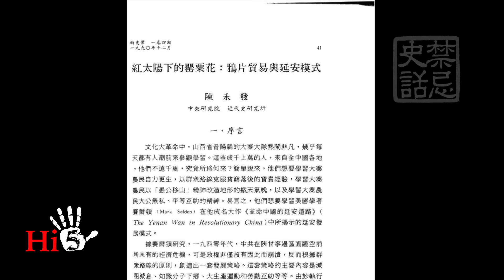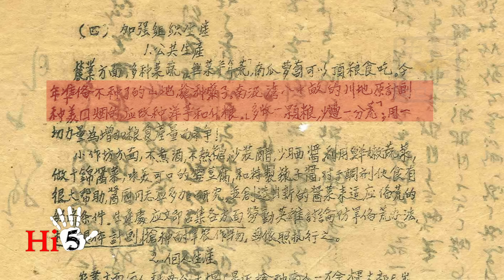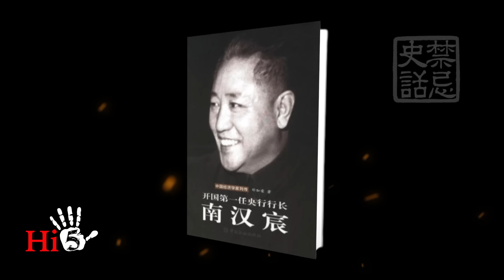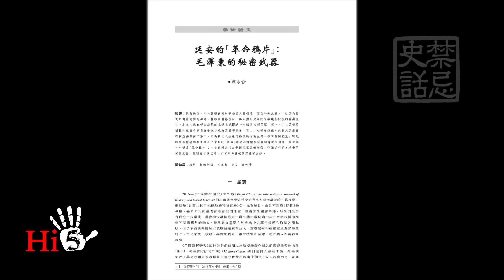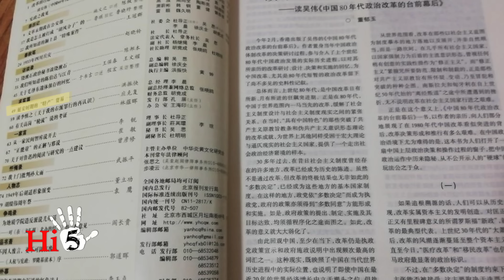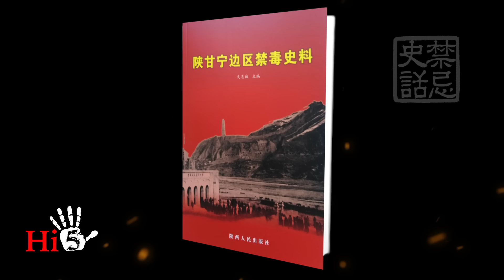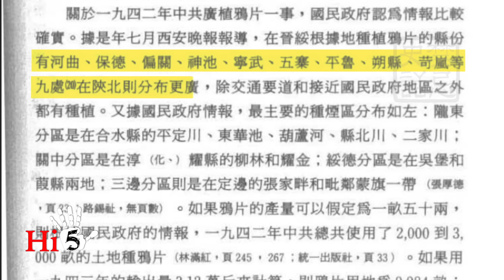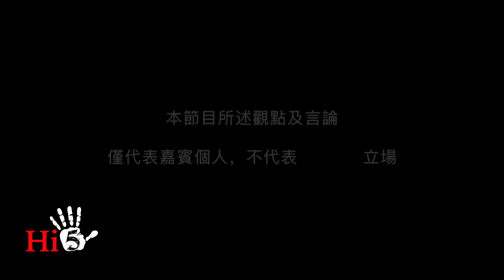禁忌史話：李銳日記秘密 14｜中共和鸦片：南泥灣的秘密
坊間傳說，中共及其軍隊依靠種鴉片度過皖南事變以後由於國民政府切斷撥款和物資供應而出現的財經危機。但中共黨史聲稱，渡難關靠的是自己動手，豐衣足食的大生產運動。事實究竟如何？